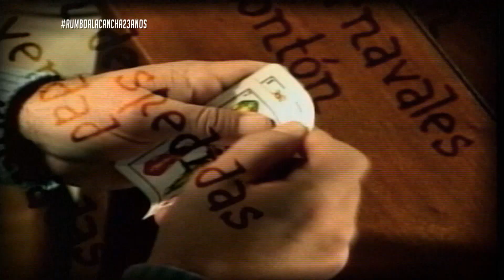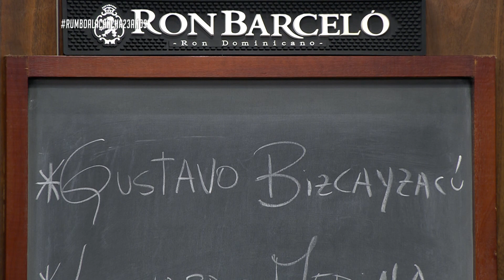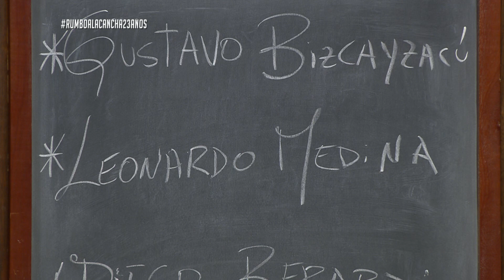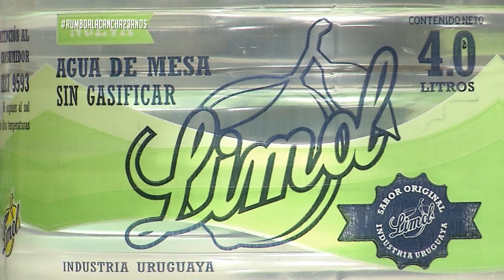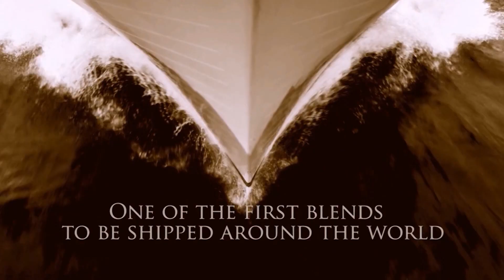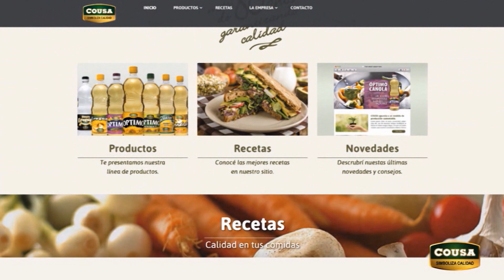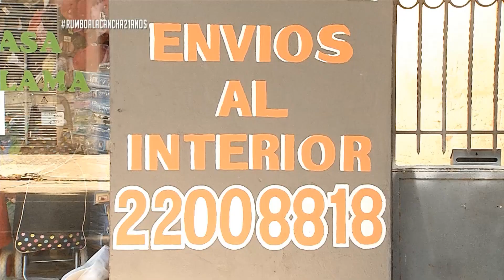Rumbo a la Cancha 3-12 | Gustavo "Grillo" Biscayzacu, Leonardo Medina y Diego Berardi, parte 1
Gustavo “Grillo” Biscayzacu, Leonardo Medina y Diego Berardi vinieron como invitados a Rumbo a la Cancha para conversar con el conductor Jorge Baillo.